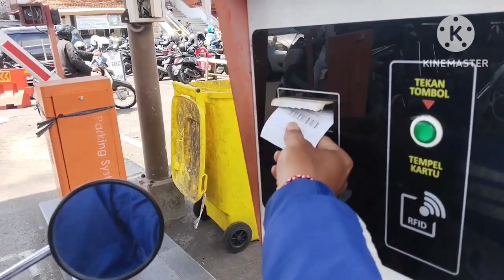Jalan Jalan Kepasar Beringkit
Pasar Beringkit adalah Pasar Traditional Terpopuler Di menguwi Badung Bali